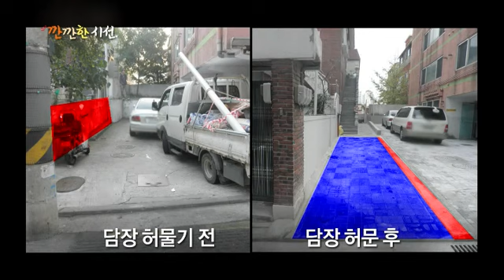대한민국 행복 발전소 - Happy Power Plant Korea EP49 # 006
설명 Title : Happy Power Plant Korea (EP49)

우리나라 자동차수 2천만 시대!
평균 1세대 당 차량 2대 이상 소유하고 있지만,
주차 공간은 한정돼있다 보니 대한민국은 현재 주차난으로 몸살을 겪고 있다.
이웃 간에 사소한 시비는 물론 심지어 살인까지도 부르는 주차 문제!
유상무의 깐깐한 시간에서는 골목길, 시내, 아파트 등 곳곳에서 일어나는
주차 전쟁의 현장을 취재하고, 주차난 해소를 위한 방법들을 다양하게 소개한다.